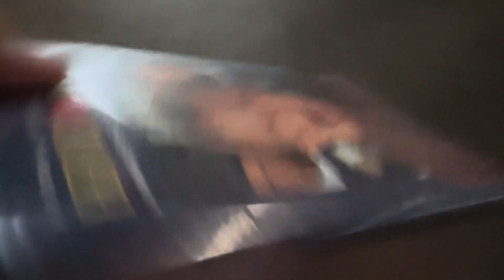Home Alone 1999 DVD Review